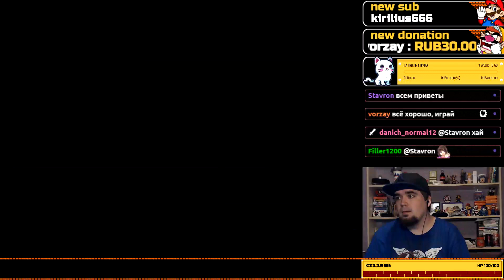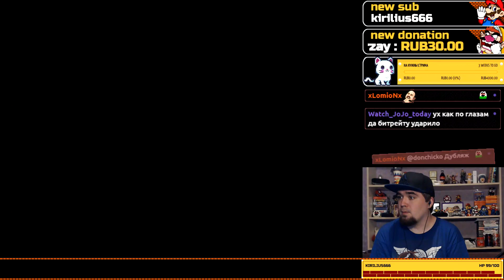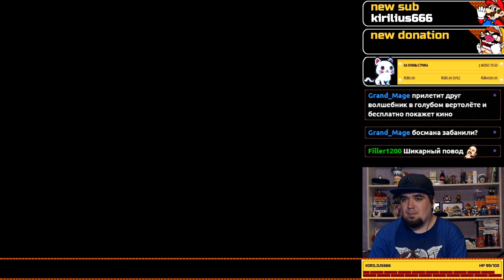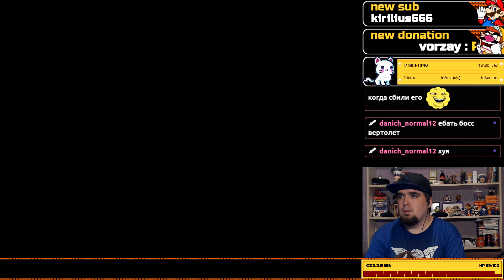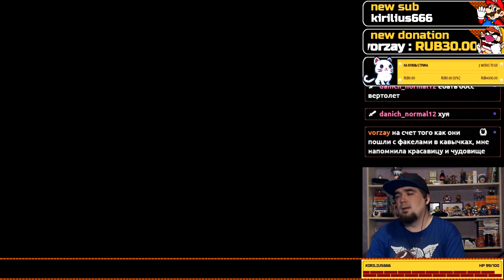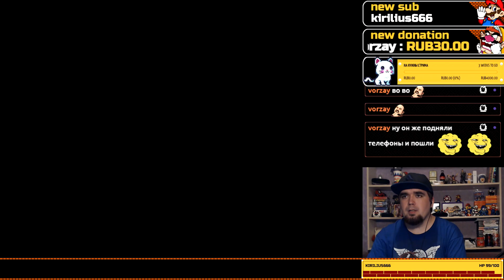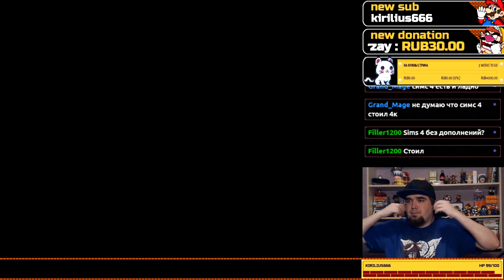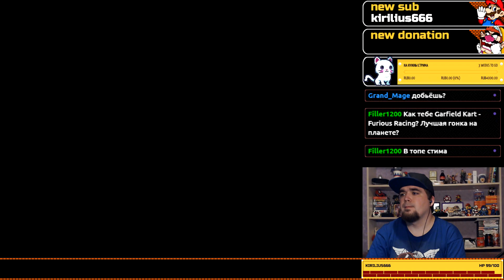RAMBO ► NES ► ПРОХОЖДЕНИЕ ► ЧАСТЬ 3